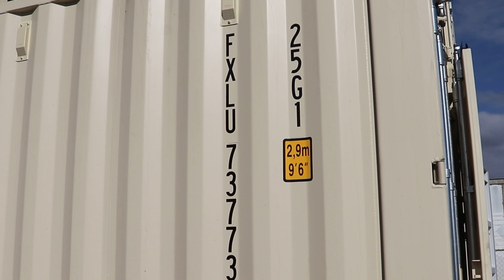⚠️¡MODELO NUEVO! ⚠️ 20 Pies HIGH CUBE ONE TRIP | Medidas y Características | CONTENEDORES MAS +